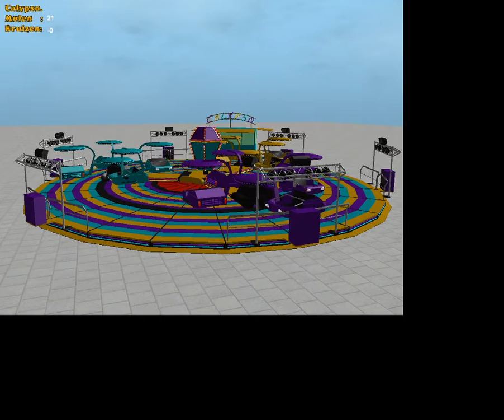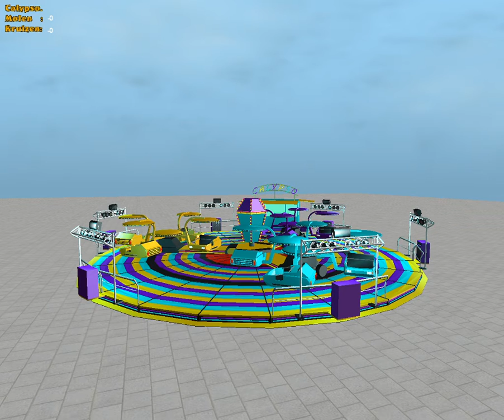Fahrgeschäfts Simulator der Calypso